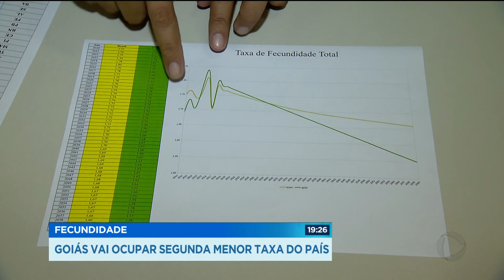GR - Fecundidade: Goiás vai ocupar segunda menor taxa do país - 25-07-2018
Um estudo do IBGE aponta que as mulheres em goiás estão optando por ter menos filhos. E cada vez mais elas adiam a maternidade também.